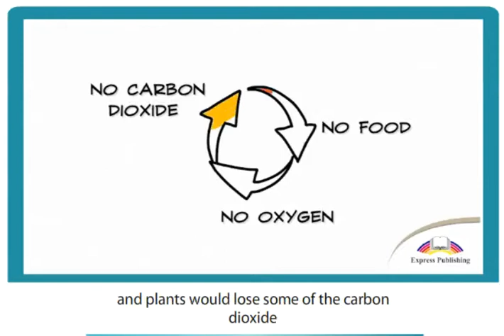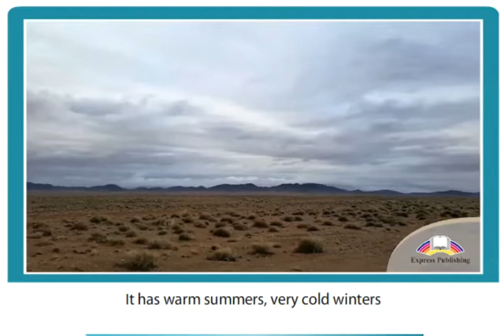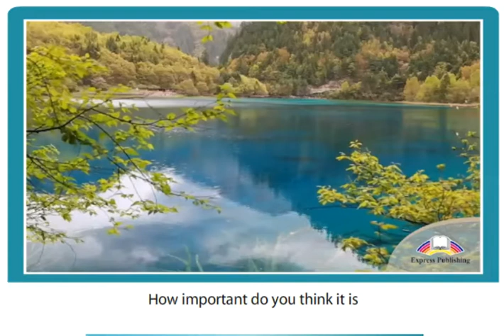11 ASPECT. Module 2. Video 1. Ecosystems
11 ASPECT. Module 2. Video 1. Ecosystems